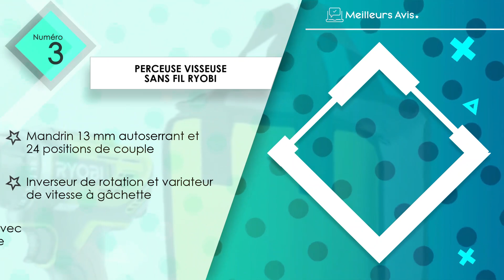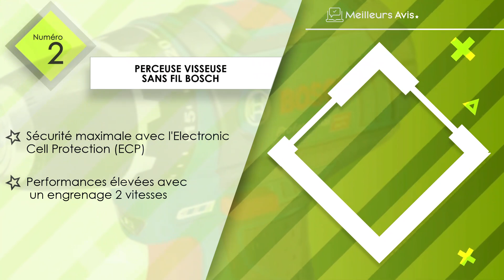⭐️ MEILLEURE PERCEUSE VISSEUSE SANS FIL - Comparatif 2024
⭐️ Perceuse visseuse sans fil DeWalt
⭐️ Perceuse visseuse sans fil Bosch
⭐️ Perceuse visseuse sans fil Ryobi
⭐️ Perceuse visseuse sans fil Einhell
⭐️ Perceuse visseuse sans fil Teeno